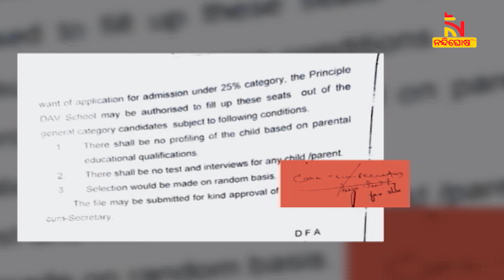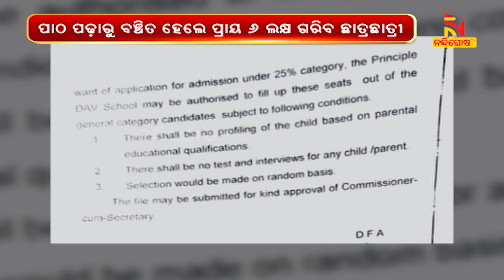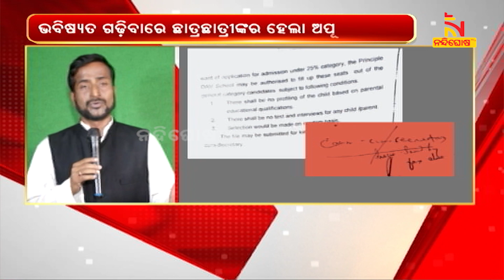ପ୍ରାୟ ୬ ଲକ୍ଷ ପିଲାଙ୍କ ଭବିଷ୍ୟତ ନଷ୍ଟ କରିଦେଲେ ଅପରାଜିତା ! NandighoshaTV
ବିଦ୍ୟାଳୟ ଓ ଗଣଶିକ୍ଷା ବିଭାଗର ସଚିବ ଥିବା ବେଳେ ଭୁବନେଶ୍ବର ସାଂସଦ ଅପରାଜିତା ଷଡ଼ଙ୍ଗୀ ୨୦୧୧ ମସିହାରେ ଜାରି କରିଥିବା ଭୁଲ ନିର୍ଦ୍ଦେଶନାମା ନଷ୍ଟ କରିଦେଲା ପ୍ରାୟ ୬ ଲକ୍ଷ ଗରିବ ଛାତ୍ରଛାତ୍ରୀଙ୍କ ଭବିଷ୍ୟ । ଏମିତି ଭୁଲ ପାଇଁ ଅପରାଜିତା କ୍ଷମା ମାଗିବାକୁ ଦାବି

* DishTV Channel No: 1367
* Airtel Digital TV Channel No: 611
* TATASky Channel No: 1779
* hathw@y Channel No: 731
* Ortel Channel No: 707
* Videocon d2h Channel No: 840
* SITI Channel No: 17 & 458
* GTPL Channel No: 719
* SUN Direct Channel No: 667
* Asianet Channel No: 219